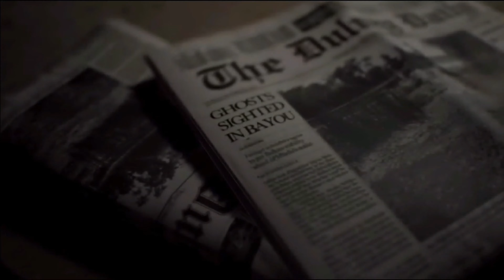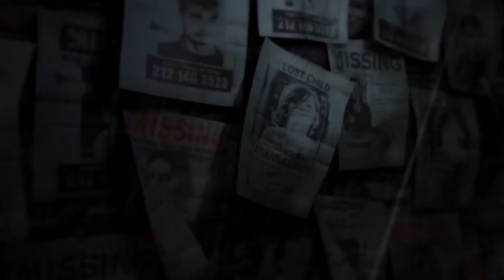All Resident Evil Game Trailers